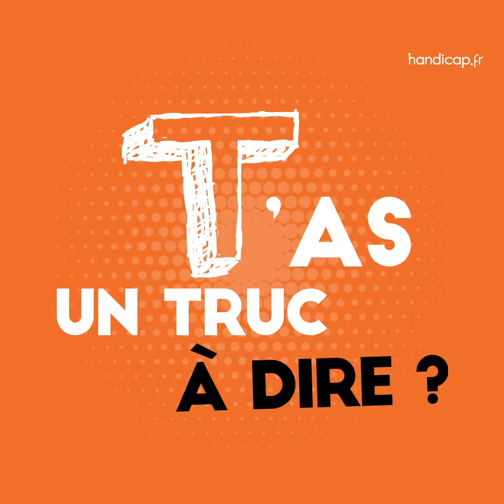Romain Guérineau, : J’ai 1 truc à te dire !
Un message essentiel à faire passer sur le handicap ? Romain Guérineau, alias « Roro le costaud », vous livre le sien en 1 minute chrono ! Pompier volontaire depuis l’enfance et professionnel depuis ses 18 ans, grand sportif, Romain est un homme de défis. Amateur de ski, le 13 janvier 2012, il s’élance sur les pistes de Haute-Savoie. « Ce matin-là, je croise justement un paraskieur pour la toute première fois. Un signe ? C’est drôle le destin... Quelques heures plus tard, je rentre dans un autre skieur et atterris la tête la première dans la neige, dure. » Bilan : sa moelle épinière est comprimée par un hématome. « En gros, c’est comme si elle était sectionnée », vulgarise-t-il. La suite ? Il n’a que des bribes de souvenir : un hélicoptère, un premier hôpital, un second, une plaque en métal dans les vertèbres, puis son réveil en réanimation près de 48h après l’accident, « intubé, avec des fils qui sortent de partout et une grosse envie de vomir ». Romain est tétraplégique. « Je suis surtout vivant ! », exhale-t-il, animé par la rage de vivre.

« La tétraplégie, ce n’est pas que le mec dans Intouchables ! », souligne Romain. « Devenir handicapé, au départ, c’est redevenir un bébé », explique-t-il. Au déni et à la nostalgie, il a préféré l’acceptation. « Je suis handicapé, ok, ce n’est pas un gros mot ! Ça ne va pas m’empêcher de faire tout ce que j’ai envie de faire ». Aujourd’hui, il travaille au centre d’appels du 18, en plus de ses activités d’handisportif, handipapa, influenceur, chroniqueur, conférencier... Bref, « un homme comblé » avec un agenda de ministre ! Au programme : résilience et acceptation de soi.